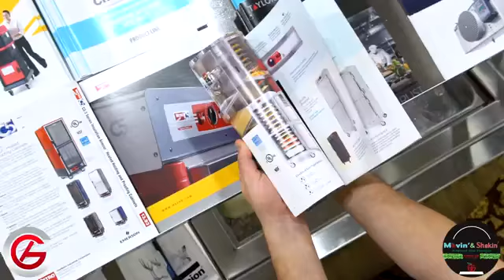CGA tradeshow video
When you go to trade shows, don’t just show that day but remember it and advertise it for later too with an efficient video !! Get with today’s times and attack your market 💪🏼